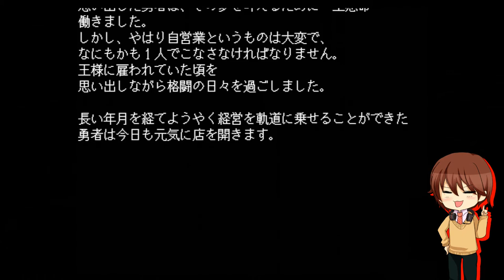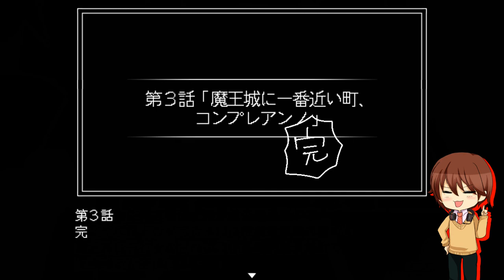人生が変わる１杯！勇者をやめて〇〇になっちゃう！？【勇者の選択肢がおかしい】実況 第３話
自分が山田であることにブレない勇者！！